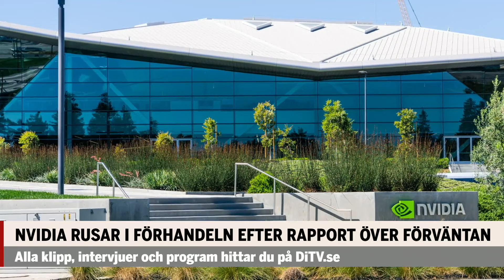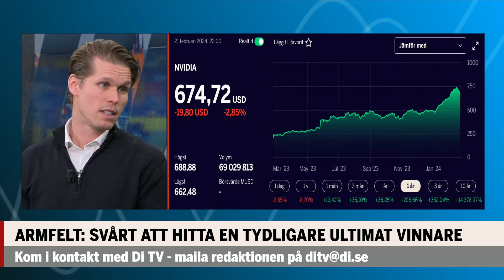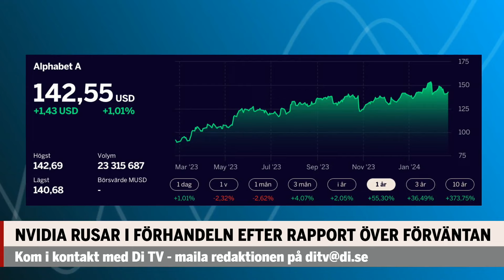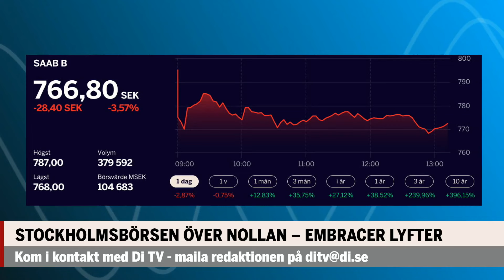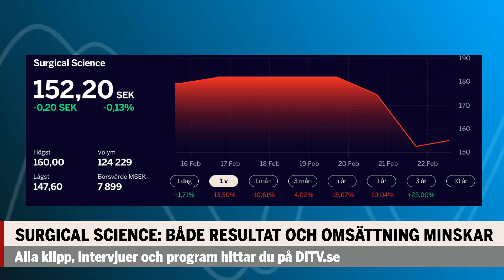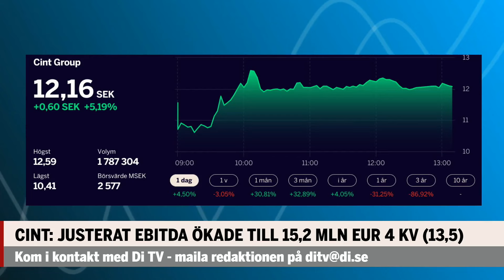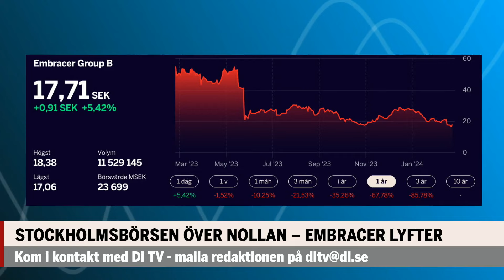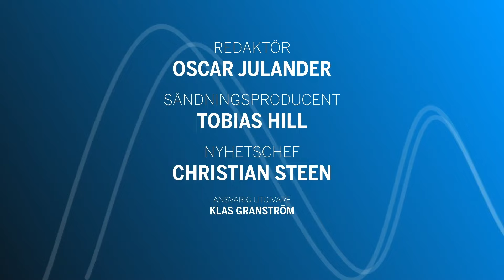Experten: Aktierna som kan rida på AI-hypen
I Börskoll i dag:
Avanza har ny vd på plats. Gustaf Unger plockas från Nordnets styrelse.
Vi tar naturligtvis ett grepp om expanderande storbolaget Nvidia med TIN Fonders Carl Armfeldt som även ger tankar om andra aktier som kan surfa på AI-vågen.
Och så handlar det om det tyska industri-PMI:t som åter kom in svagt. SEB:s Marcus Widén om hur det påverkar räntesänkningarna.